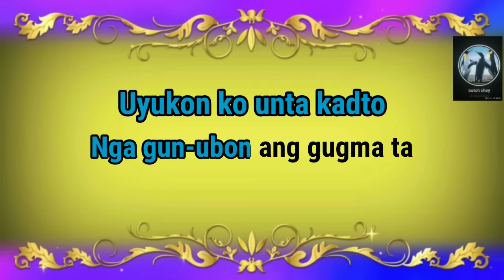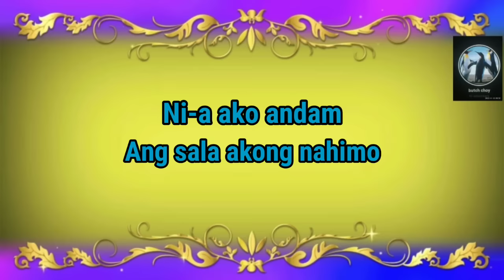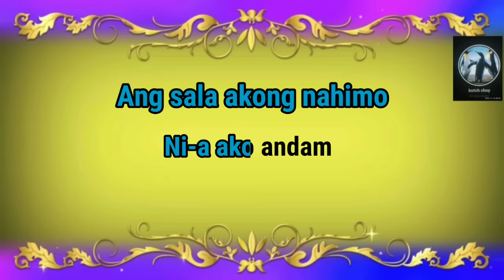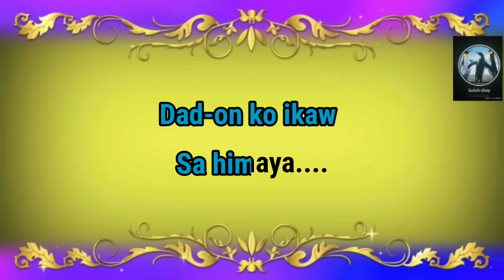Mibalik ako - Karaoke Version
Mibalik Ako Karaoke HD

Note:

To have the best Karaoke experience connect your computer
into a small mixer a reciever and add a mic, and you're good to go.

Pls. hit like if you like this video.

For best result I suggest using
Behringer mixer Xenyx 1202fx.
and match it with Behringer XM8500 microphone.

( use mic effect #45) This gives me the best results in live audio singing.

Here's the link of the mixer.

https:// Behringer -1202F... and the mic.